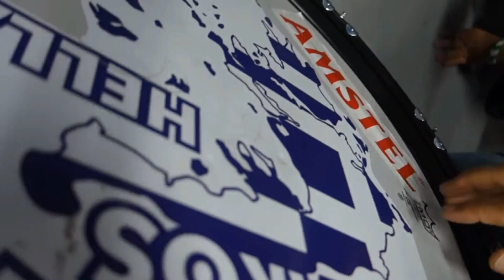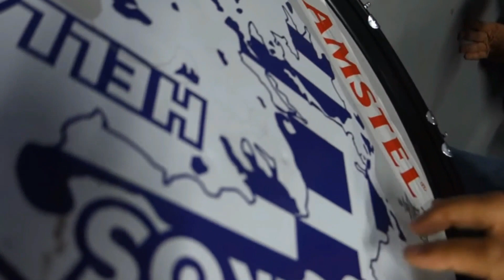LIVE | ΕΛΛΑΔΑ - ΣΛΟΒΕΝΙΑ | GREECE - SLOVENIA | NATIONS LEAGUE | LEAGUE C - GROUP 3 | 18/11/2020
LIVE Ο ΑΓΩΝΑΣ ΚΑΙ Η ΑΝΑΛΥΣΗ ΤΗΣ ΕΘΝΙΚΗΣ ΕΛΛΑΔΟΣ ΜΕ ΤΗΝ ΣΛΟΒΕΝΙΑ.

Το νέο κανάλι το ραδιοφωνικού σταθμού VaskosFM είναι γεγονός στο YouTube.

Ευχαριστούμε πολύ!